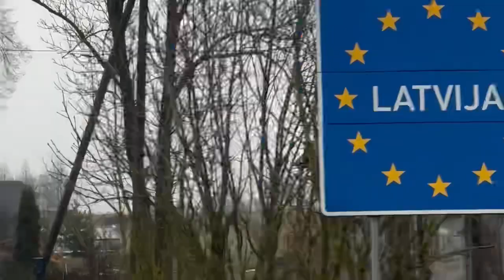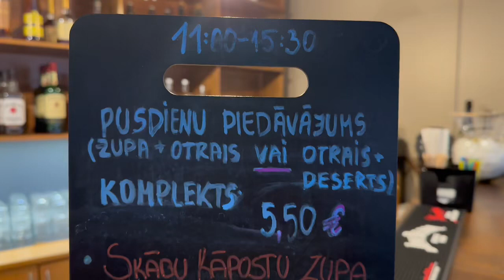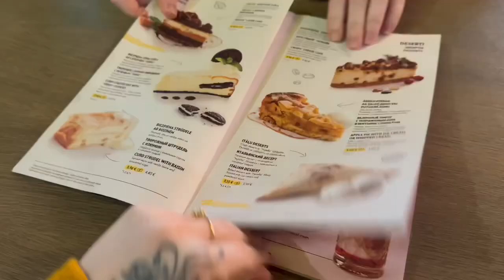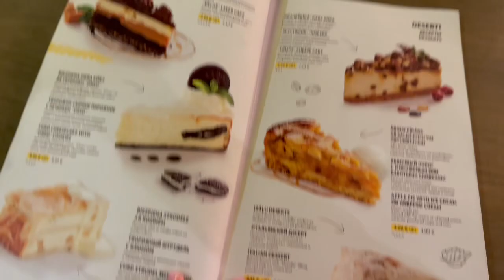Road trip to Latvia / Travelwiththebees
For New Years we decided to travel to Latvia by car.
Road trip took us 24 hours with two stops one way and 1 stop on the way back.

We stopped in Austria - Vienna and Kaunas in Lithuania.

I’m creating a full Blog with all the details of the travel on our where it will be explained of all the costs, links of hotels and any other information you may need to travel to any of those countries.

If you want to have a look at some pictures of our I’ll attach all the links.